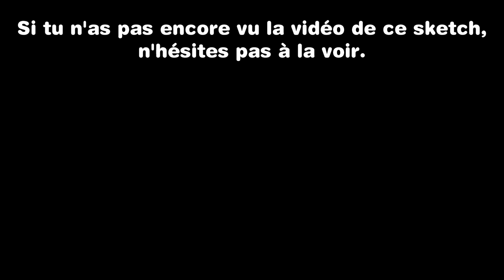Derrière la vidéo du Poisson d'avril 2023 (au secours.)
Si Astero fait un bêtisier avec quelqu'un qui fait Michael Jackson, je vais péter mon crâne.

Merci à @PsychoCorp surtout à Hysmiinaye car avoir subi Basta durant les tournages, c'était une expérience scientifique.

Musique durant la vidéo : Special Edition Blooper Reel (Kirby Super Star Ultra)

Voilà.